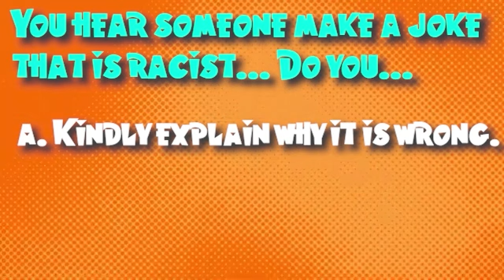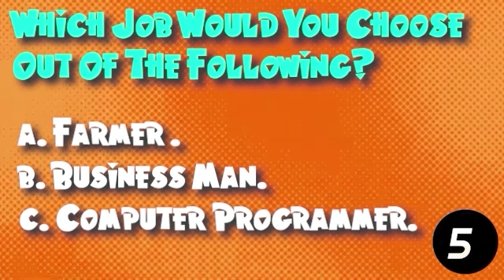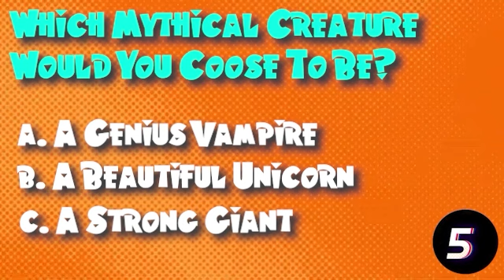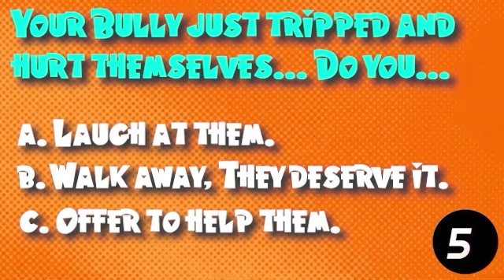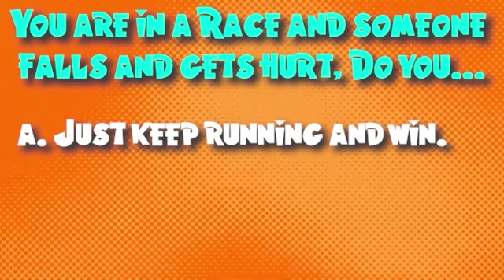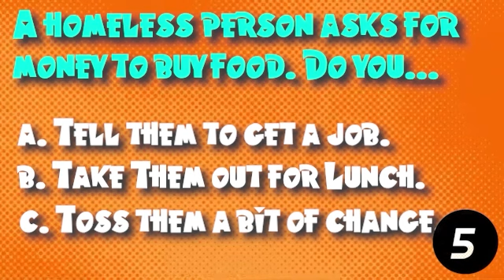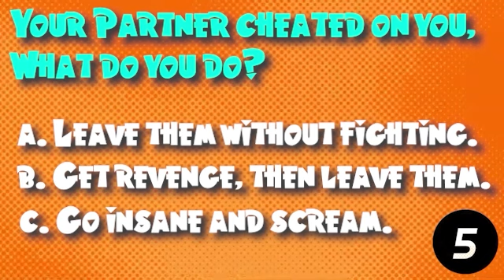Find Out Which Unicorn Academy Character Matches Your Personality! | Fun Quiz 🦄✨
🦄✨ Ready to discover which Unicorn Academy character you’re most like? Take this exciting quiz to find out if you're a courageous hero like Sophie, a kind-hearted friend like Isabella, or a creative soul like Kara. This quiz will match you with your perfect unicorn companion and reveal which magical traits you share with your favorite characters from the show!

Whether you're a fan of the Netflix series or just love magical adventures, this quiz is a fun way to explore your personality and see which Unicorn Academy student you’re destined to be! 🌟

🎬 What’s in the Quiz:

Fun personality questions to match you with a character
A sneak peek into the magical world of Unicorn Academy
Perfect for fans of Unicorn Academy and new viewers alike
💬 Don’t forget to share your results in the comments! Which character are you?